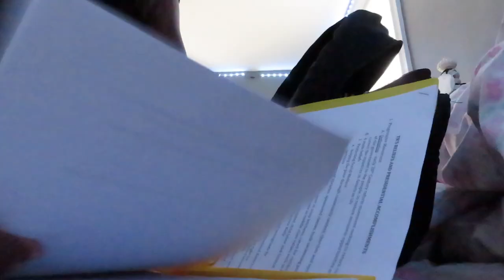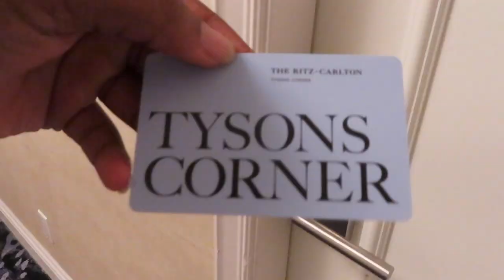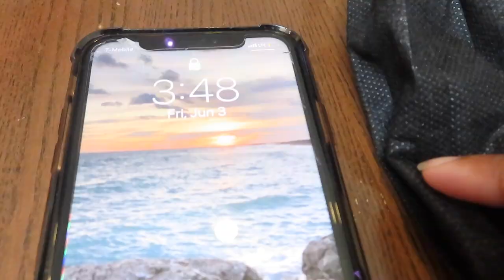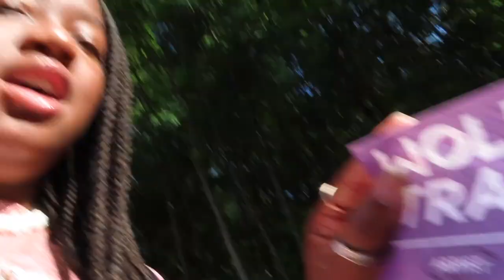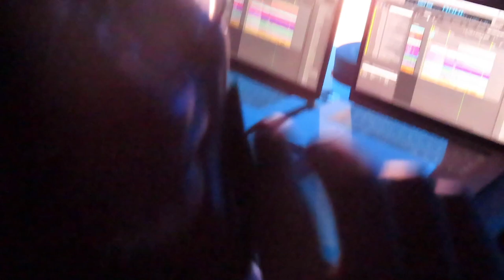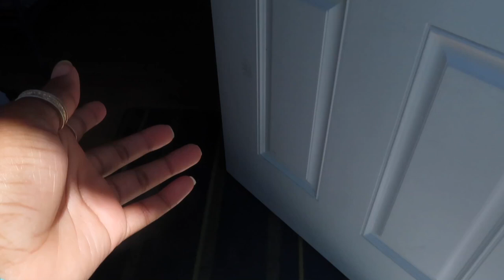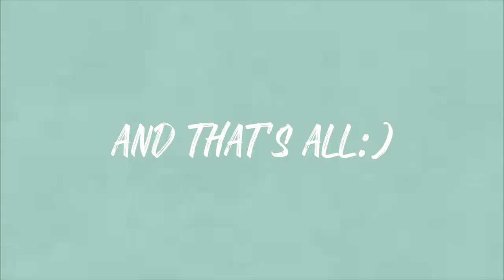LAST DAYS AS A FRESHMAN!! (in high school)| finals, concert, beach and more:)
Put this video on 1080p!

age→ 15
grade→ 10th (sophomore)
Religon→ christian
camera→ iPhone XR & Canon powershot sx740

✵ Family's Youtube ✵

snap: symphony_sep

Sub count➣ 379 YALL R AMAZING:)
love ya'll❤︎

tags ( ignore)